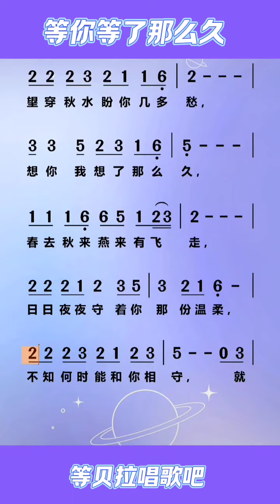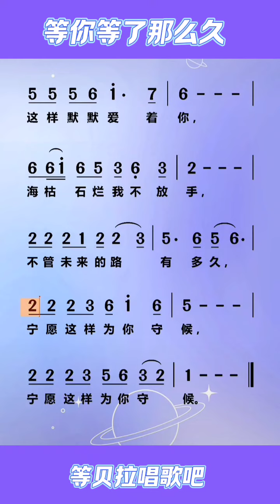等你等了那么久，男声乐谱带唱，“等你我等了那么久 花开花落不见你回头“